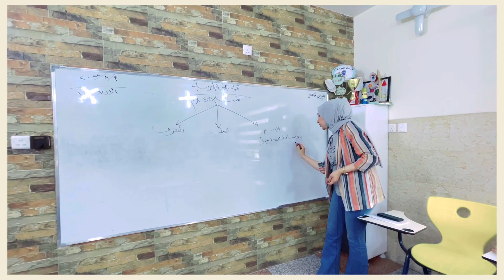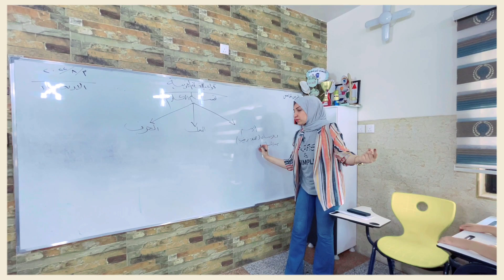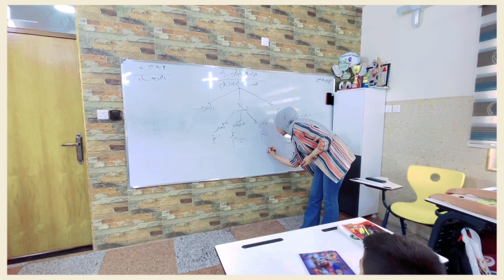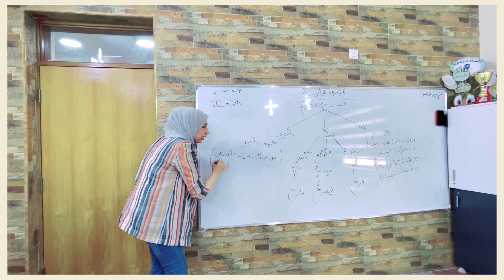قواعد اللغة العربية للصف الرابع عنوان درسنا اقسام الكلام